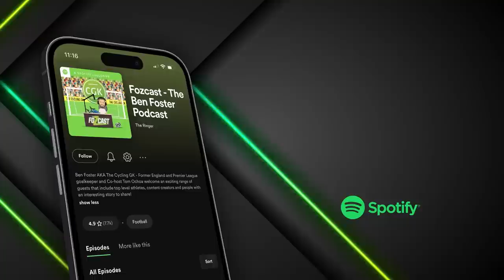Nick Pope and THAT Penalty Save!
The Fozcast is on the road again this week and we had the GK inform right now, Nick Pope!

In this clip we talk everything penalties and how Nick Pope stopped THAT Ivan Toney penalty…